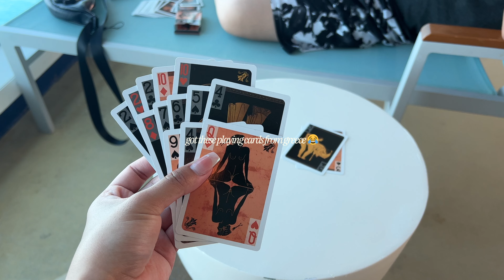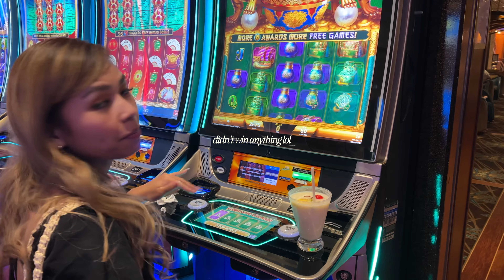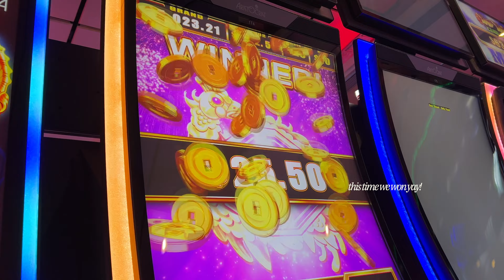what it's like to cruise in europe + royal caribbean explorer of the seas ship tour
a vlog of our cruise ship life at explorer of the seas with royal caribbean ⚓️ we spent a total of 7 nights here and couldn't get enough! the staff are all so nice and we were lucky to have filipino waiters and room attendants assigned to us ❤️ always the best service!

this is our 7 night italy & adriatic cruise with royal caribbean ✨

here are the places we visited:

• venice, italy
• split, croatia
• zadar, croatia
• dubrovnik, croatia
• corfu, greece
• sicily, italy
• naples, italy

let’s be friends on instagram & tiktok: @roamwithyale

📷 gear

vlog camera
big camera

❤️ yale jeannette x